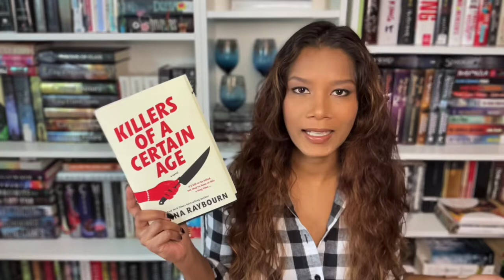SPOILER FREE BOOK REVIEW || I Read Newest Release 👉Killers Of A Certain Age😬🔪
Hello Everyone! Wanted to let you all know what I thought about Killers Of A Certain Age by Deanna Raybourn with a quick short review, considering it is a new release of September 2022.